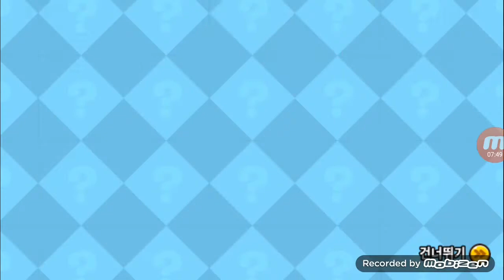쿠키런 오븐브레이크)경주 56렙 1.2억 (X3배속)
쿠키런 오븐브레이크 56렙 1.2억